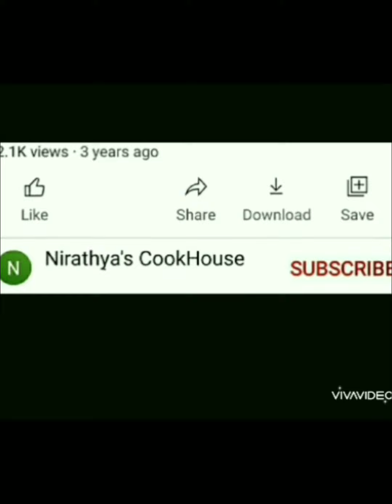మాంసాహారం కంటే ఎక్కువ ప్రోటీన్ ఉండే శాఖాహార కూర..మళ్ళీ మళ్ళీ తినాలి అనిపించే గ్రేవీకూర